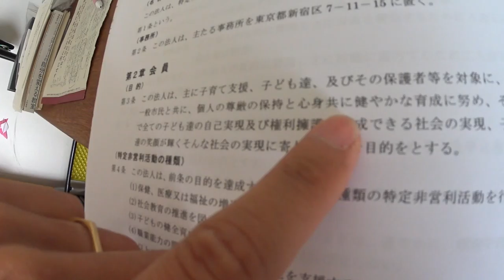NPOの定款を ◆着用メガネ「999.9」エベレストに行ってきます！641/1000 16/6/9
NPOの定款を ◆着用メガネ「999.9」

◾️今後の予定
2015年7月ロシアの7サミット エルブルース 5.642m（済み）
2015年末。7サミット アルゼンチンのアコンカグア 6.962ｍ（済み）
2016年9月ネパール（チベット自治区） チョ・オユー 8,201 m 。
2017年4月1日より6月15日アイランドピークを通って、エベレスト8.848m。